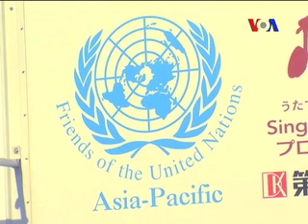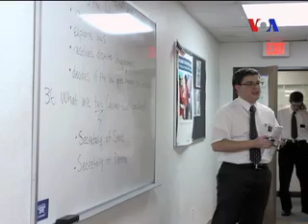Khabron Se Aage 3.1.12 Part 3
اکستان اوراس کے گردو نواح میں وائس آف امریکہ کا ٹیلی ویژن پروگرام'خبروں سے آگے' پسندیدگی سے دیکھا جا رہا ہے۔

جدید دور کے تقاضوں سے ہم آہنگ'خبروں سے آگے' ہفتے اور اتوار کےسوا ہر روز شام ساڑھے چھ بجے ایکسپریس نیوز ٹیلی ویژن پر دل چسپ اور منفرد انداز میں معاشرتی اور سماجی موضوعات پر مبنی رپورٹیں، انٹرویو اور تبصرے دکھاتا ہے۔

علاوہ ازیں ہمارے پروڈیوسروں کی ٹیم حالاتِ حاضرہ، فن و ثقافت، تفریح اور دوسرے موضوعات کا بھی احاطہ کرتی ہے۔ ہمارے پیش کاروں میں سے بیشتر کا تعلق پاکستان سے ہے جو اپنے ساتھ نیا زاویہ نگاہ اور اندازِِ فکر لے کر آئے ہیں۔